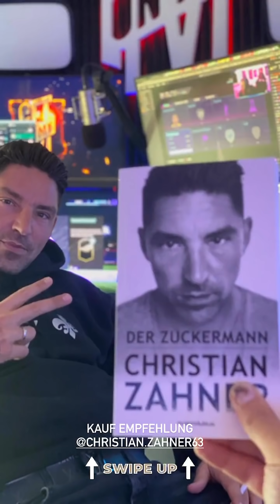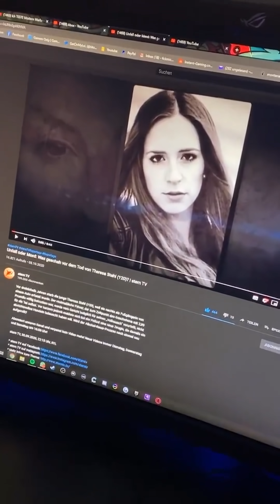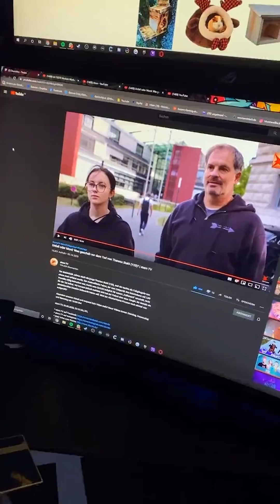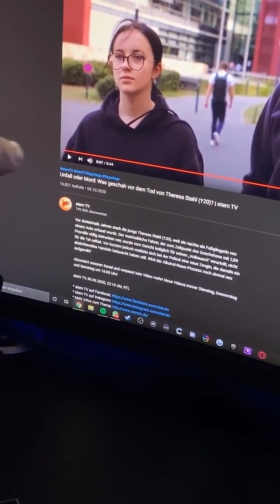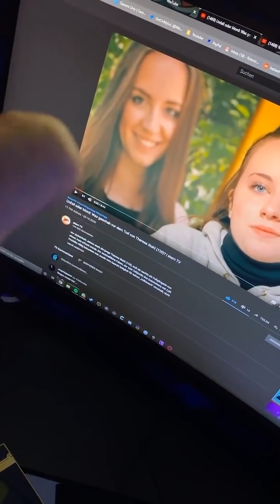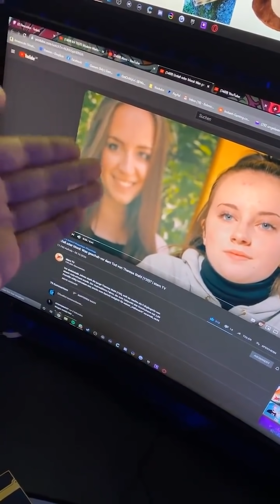Fassungslosigkeit bei SternTv Reportage😱 MontanaBlack Instagram Story